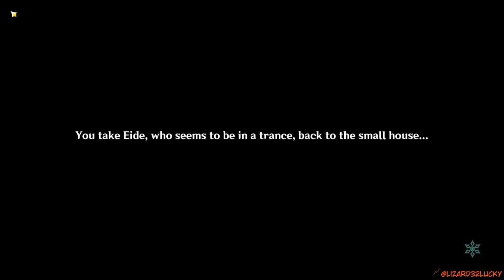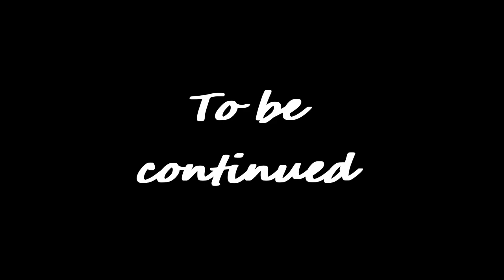Mask off Genshin Impact Archon Quests CH 3 86